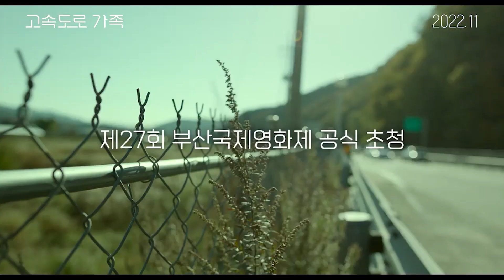영화 [고속도로 가족] 티저 예고편: 라미란, 정일우, 김슬기, 백현진: 2022.11:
인생은 놀이, 삶은 여행처럼 고속도로 휴게소에서 살아가는 한 가족이 우연히 한 부부를 만나면서 예기치 못한 사건을 겪게 되는 이야기
2022.11 / Highway Family, 2021

감독: 이상문
출연: 라미란, 정일우, 김슬기, 백현진